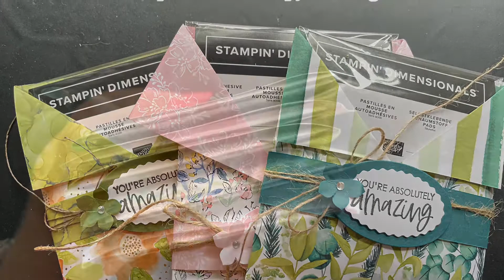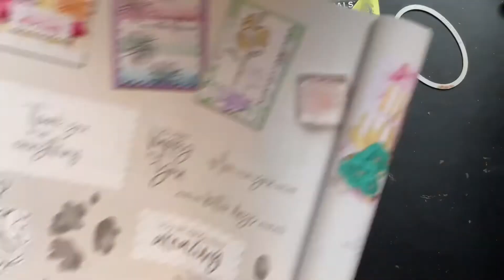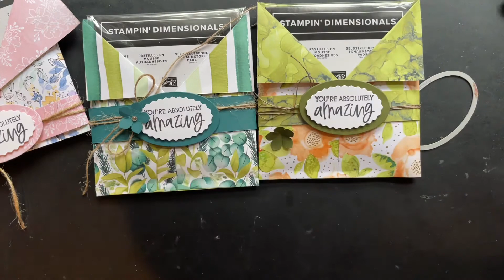tutorial Stampin’up dimensional kado verpakking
Voor de dames in mijn team maakte ik deze leuke kado verpakking voor een pakje Stampin’up dimensional.